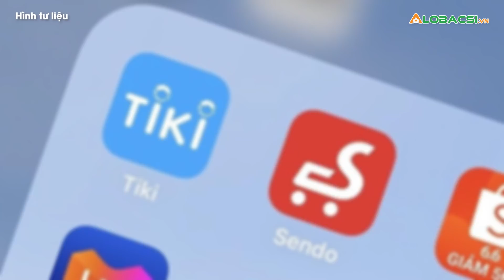TPHCM đang thiếu rau củ quả và trứng gia cầm l Video AloBacsi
Rau củ quả và trứng gia cầm đang là những mặt hàng TPHCM thiếu nhiều nhất nên cần các doanh nghiệp ở miền Đông, Tây Nguyên hỗ trợ.

Cập nhật diễn biến dịch COVID-19 mới nhất:
MỌI GÓP Ý XIN GỬI VỀ:
Hợp tác nội dung:  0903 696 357